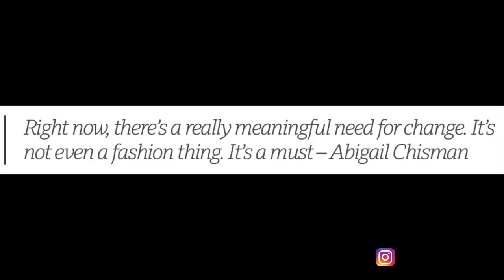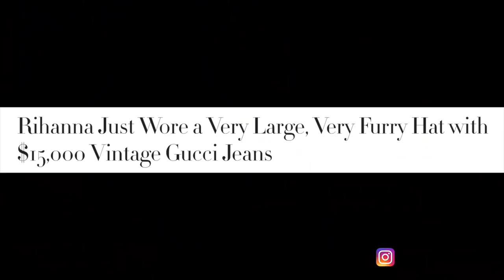Why Vintage Clothing Is The Absolute Next Biggest Trend In Luxury Fashion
In today's video were talking about why I think vintage clothing is the next biggest trend in fashion. 2021 is making it clear that going into your own archive and collection separates the stylish from the fashionable. Let's talk about it!